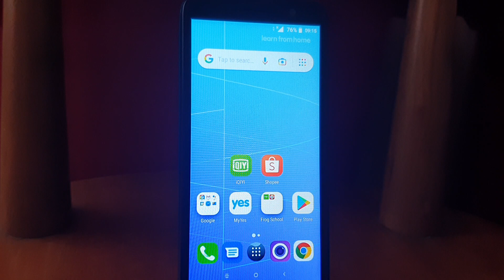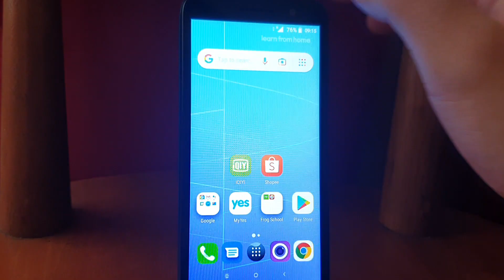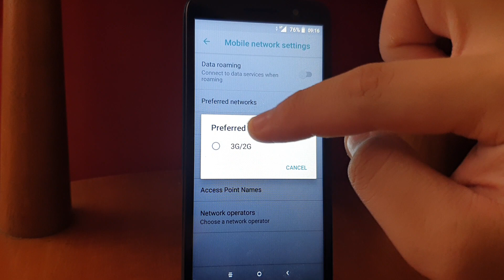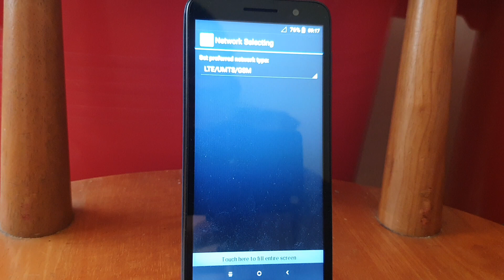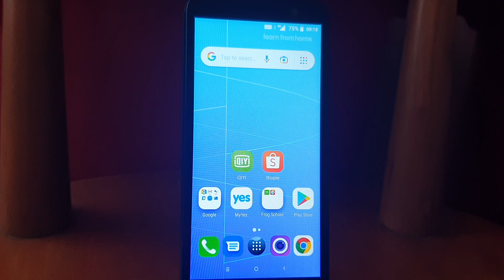CARA UNTUK MENGGUNAKAN RANGKAIAN 4G (SELAIN YES) DI PERANTI YANG DIBERI OLEH YES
Step-step mudah untuk mengggunakan rangkaian 4G di peranti Yes. Dijamin 100% jadi bagi peranti Yes Altitude 3 dan juga Alcatel 1 (Edisi Yes).